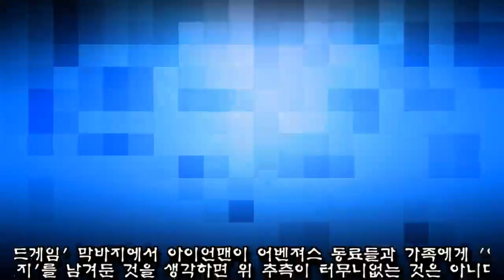어벤져스: 엔드게임서 타노스가 건틀렛을 오른손에 껴야만 했던 슬픈 이유